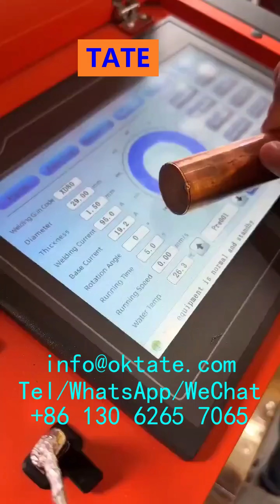Máquina de soldadura orbital TIG automática mejor precio para soldadura de alta precisión y eficienc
*¿Cómo soldar rápidamente tubos? Utilice la soldadora TIG automática TATE*
*Reduzca costos con abastecimiento directo de fábrica. ¡OEM/ODM disponibles!*
Jack
Gerente de ventas
Máquina de soldadura automática de tubos
Máquina de soldadura automática de tuberías
Precio del proveedor del fabricante de máquinas de soldadura TIG automáticas orbitales en Rusia
Precio del proveedor del fabricante de máquinas de soldadura TIG automáticas orbitales en Brasil Precio del proveedor del fabricante de máquinas de soldadura TIG automáticas orbitales en Polonia
Precio del proveedor del fabricante de máquinas de soldadura TIG automáticas orbitales en Malasia
Precio del proveedor del fabricante de la máquina de soldadura TIG automática orbital en Indonesia
Precio del proveedor del fabricante de la máquina de soldadura TIG automática orbital en China Precio del proveedor del fabricante de la máquina de soldadura TIG automática orbital en Corea
Precio del proveedor del fabricante de la máquina de soldadura TIG automática orbital en Tailandia
Precio del proveedor del fabricante de la máquina de soldadura TIG automática orbital en Vietnam
Precio del proveedor del fabricante de la máquina de soldadura TIG automática orbital en Sudáfrica
Precio del proveedor del fabricante de la máquina de soldadura TIG automática orbital en España
Precio del proveedor del fabricante de la máquina de soldadura TIG automática orbital en Alemania